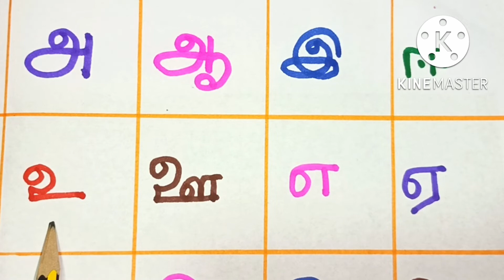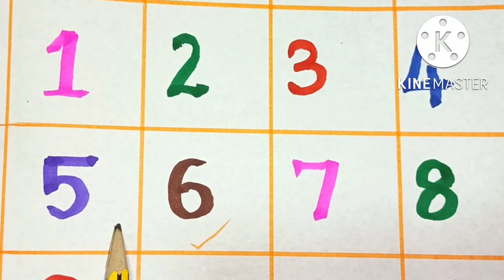தமிழ் எழுத்துக்கள் அறிந்து கொள்வோம் || உயிர் எழுத்துக்கள் அறிவோம் || படிப்போம் எழுதுவோம்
@Seeni Karumbu Pappa
3/10/22
அன்புச் செல்வங்களே ! நாம் இந்த கானொளியில் தமிழ் எழுத்துக்கள் பற்றி
அறிந்து கொள்ளலாம்.வலுவான,உறுதியான தொடக்கக்கல்வி   உங்கள் குழந்தைகளுக்குக்  கிடைக்க வழி செய்வோம்.
This is a great education tool for children.
Preschool children learning
Primary education for kids
Kids education
Kids learning
Children education
Children learning
Learning for fun
English ,Tamil ,Mathematics ,Numbers Names .
அம்மா
ஆலமரம்
இஞ்சி
ஈச்சமரம்
உலகம்
ஊசி
எலி
ஏணி
ஐவர்
ஒட்டகம்
ஓணான்
ஔவையார்
அ,அம்மாஆ,ஆலமரம்இ,இலைஈ,ஈச்சமரம்